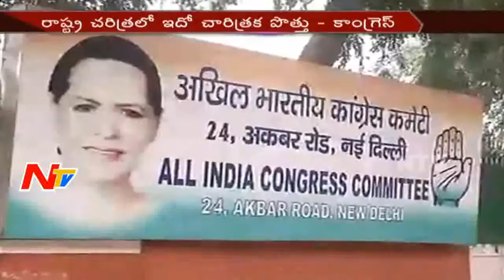Samajwadi Party and Congress Announce Alliance for 2017 UP Elections || NTV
ElectionsOnNTV Samajwadi Party and Congress Announce Alliance for 2017 UP Elections || NTV